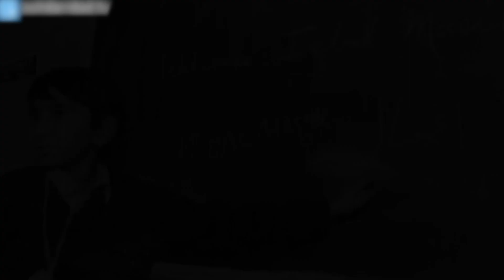Día Mundial Contra la Esclavitud Infantil – 16 de abril - Capítulo 196